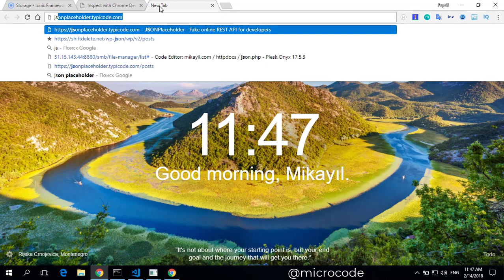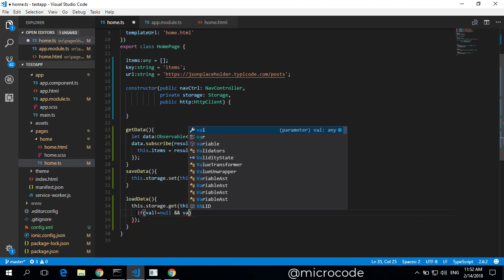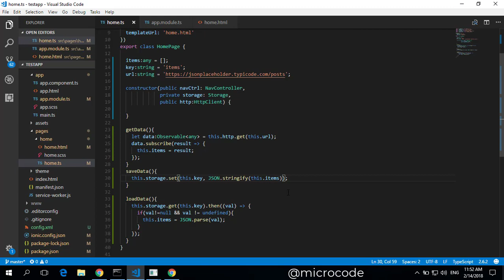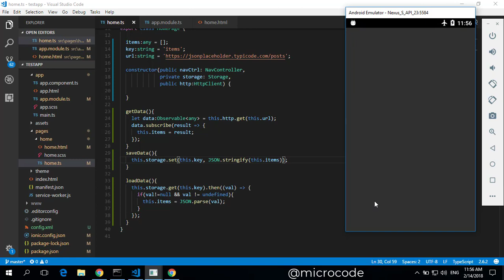Ionic 3 Tutorial #19 Save JSON to Storage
Load data from url with http request ionic freamwork, save json to local storage, ionic 3 load and parse json text from local storage Buy me a cofee